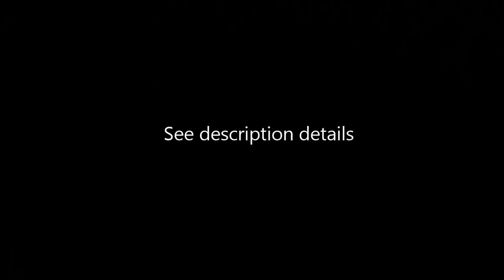PES 2019 ON ( 4GB RAM + Core 2 due E8500 + AMD 7750 2GB ) 720p - Medium setting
LowSpec PC - PES 2019 Demo
The Game is Playable at 30FPS Without lag
it's lagging Becouse of Recording Only !!
Replay logo stucks while recording
Medium Setting